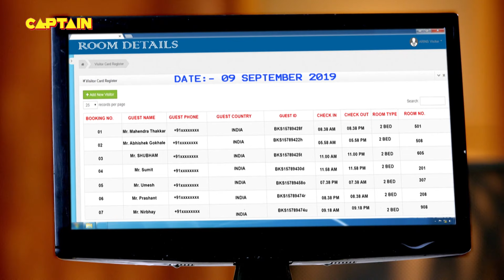अमोल को करनी है शादी सुल्ल्चना से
अमोल को करनी है शादी सुल्ल्चना से |  || बाकरवडी |
show Name -  बाकरवडी
Star Cast - अन्ना , उर्मिला , महेद्र
About this Show :|
ABhakharwadi: